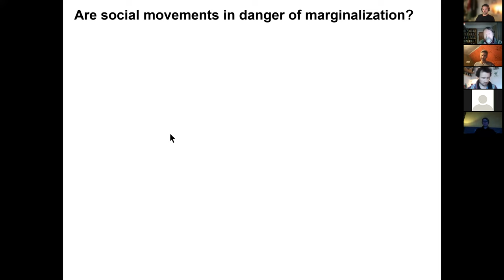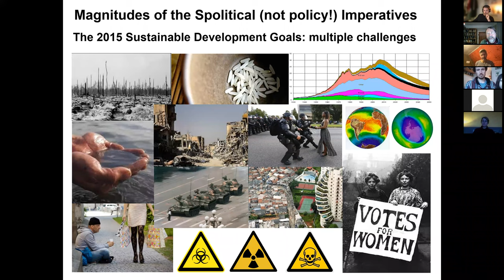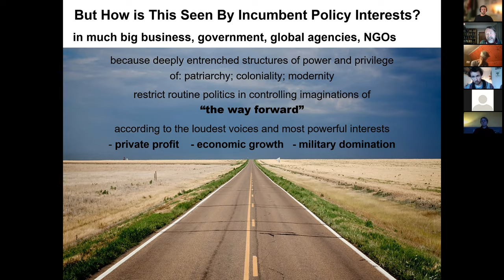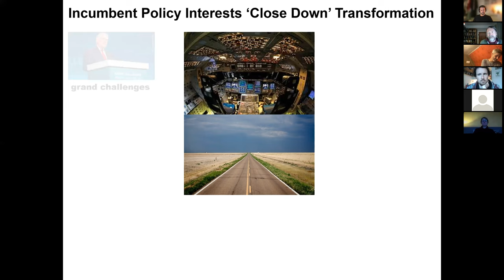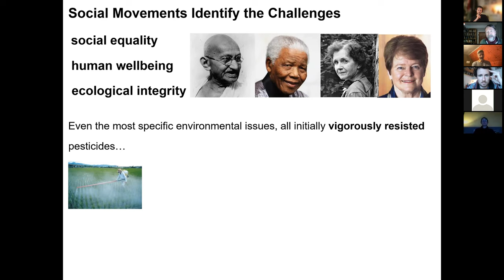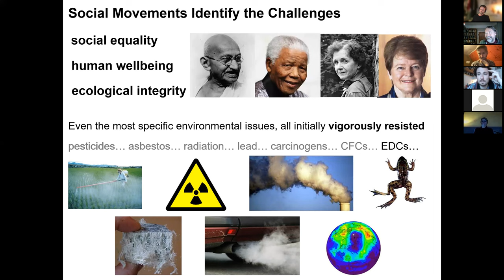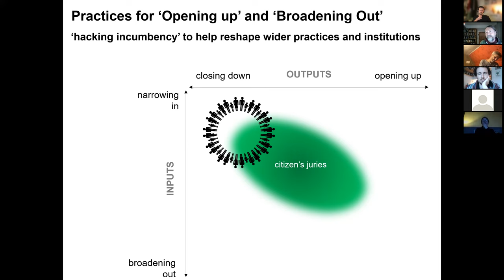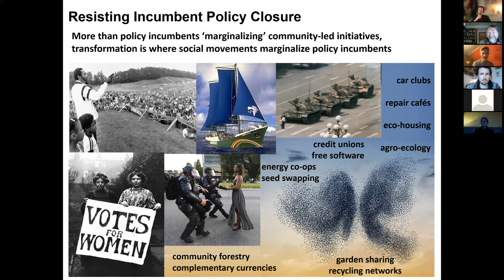SSE&COMMONS Opportunities and Barriers for Community-led Initiatives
Full title: Opportunities and Barriers for Community-led Initiatives in Interacting with International Policy Institutions in the European Context

X Online Webinar from the Social and Solidarity Economy and The Commons Webinar series

Speakers:
Andy Stirling - University of Sussex
Robert Hall - ECOLISE / Suderbyn Ecovillage

Moderator:
- André Girardi  (PhD Fellow ISCTE-IUL and EuroREGEN)

 Comentator:
Ana Margarida Esteves (ISCTE-IUL; CEI-IUL)